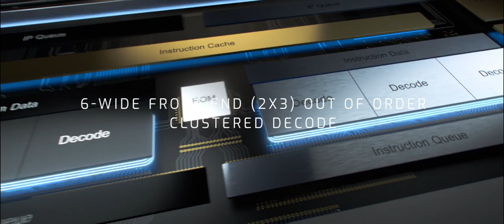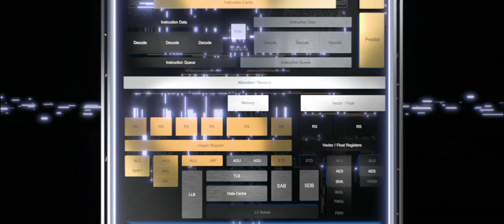Intel Tremont Architecture Flyover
Intel Tremont includes several advancements in instruction set architecture (ISA), microarchitecture, security and power management. It delivers significant IPC gains gen-over-gen when compared with Intel’s prior low-power x86 architectures, making it a first-class offering for powering a new generation of Intel products across client, the Internet of Things and data center offerings. Tremont’s unique 6-wide (2x3-wide clustered) out-of-order decoder in the front end allows for a more efficient feed to the wider back end, which is fundamental for performance.